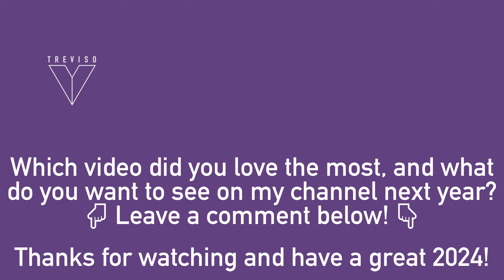Best Stealth Kills of 2023 | Treviso - Proper Stealth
Thank you everyone for tuning in this year! Here's what I consider my best Stealth Kills of 2023! Anything I missed that should have been in this video? Let me know!
Clips from Assassin's Creed Unity, Syndicate & Mirage, as well as one Splinter Cell Blacklist clip, in a new Dualview cut exclusively for this Best Of Video. Would you like to see that as a full Dualview video? Let me know!

0:00 What 200 Hours of AC Mirage Looks Like
2:32 I'm Never Playing AC Unity Without Mods Again
3:29 How a Master Assassin Cleans Up Victorian London | AC Syndicate
4:30 How A Master Assassin plays AC Mirage
5:30 How a Master Assassin Cleans Up Victorian London  | AC Syndicate
5:39 Armor of Altaïr Will Make You Better at Stealth | AC Unity
6:31 10 years later Blacklist is still the BEST Coop Stealth Game - feat.  @blackT1E
7:04 Taking out Al-Ghul and his Al-Goons | AC Mirage NG+
7:54 43 Templars Died Making This Video | AC Syndicate
8:13 I'm Never Playing AC Unity Without Mods Again
9:05 Bounty Hunts, but I Stealth Kill Everyone | AC Syndicate
9:44  Armor of Altaïr Will Make You Better at Stealth | AC Unity
10:56  What 200 Hours of AC Mirage Looks Like

Face/Off ; John Travolta ; Nicholas Cage (Third Person Games)